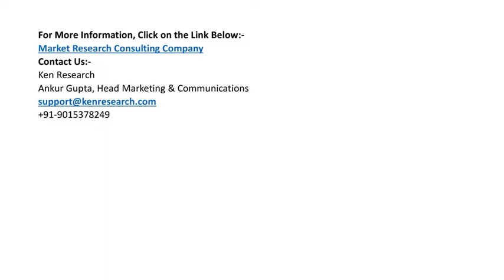Business Consulting Company, Business Consulting Firm, Business Consulting Services - Ken Research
The Ken Research is an operational market research consulting company focused in the zone of market research consultancy services. We consistently designed on the business or groups as a clients, although disseminated sometimes seek consultants. We expressively assess an issue and assemble a solution with an aim of the measures. We are one of the renowned online business consulting firms for facilitating clients progress and implement the improved strategies. the Market Research of the online business consulting services engage the best trained consultants and industry analysts.
Ken Research
Ankur Gupta, Head Marketing & Communications
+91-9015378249